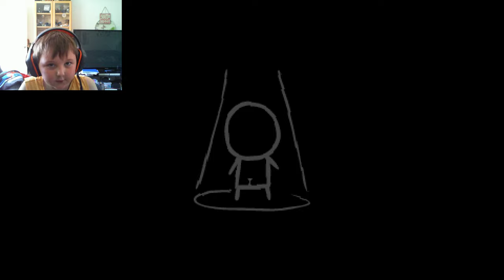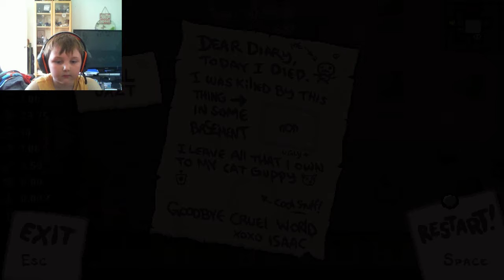Playing The Binding of Isaac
An older video of some Binding of Isaac gameplay.

The Binding of Isaac is a roguelike video game designed by independent developers Edmund McMillen and Florian Himsl. It was released in 2011 for Microsoft Windows, then ported to OS X, and Linux. The game's title and plot are inspired by the Biblical story of the Binding of Isaac